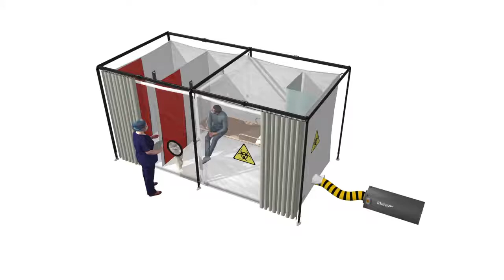Room & insulation material to fight Covid 19